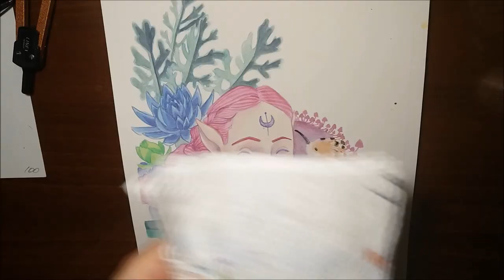Moonchild Timelapse Painting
Tools Used:
-Pelikan Opaque K24
-Kuretake White Ink 30
-Stigen 333 no. 10
-Da Vinci FORTE BASIC no. 3/0 and 0
on
-Fabriano Studio Watercolor Hot Press